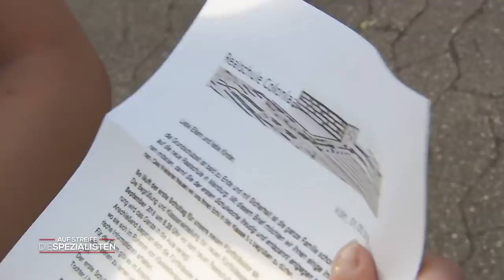"Keiner Interessiert sich für mich" - Emil (10) sauer auf Eltern! | Die Spezialisten | SAT.1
Nach einer Blinddarm Not-OP ist für Familie Gierlich nichts mehr so, wie es mal war.